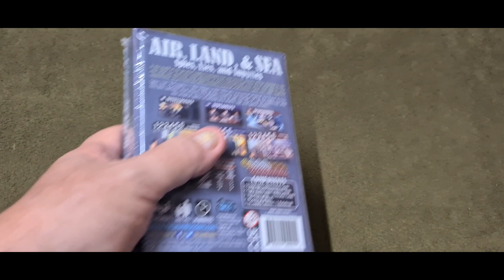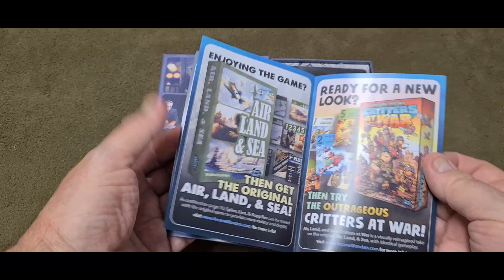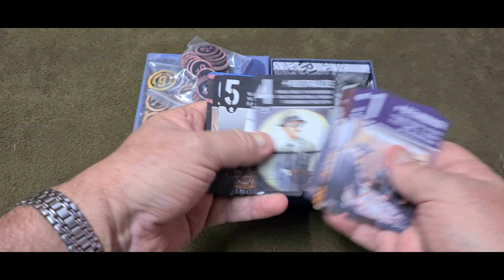Unboxing Spies Lies and Supplies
A little unboxing this time!  Lets look at what's in the box!